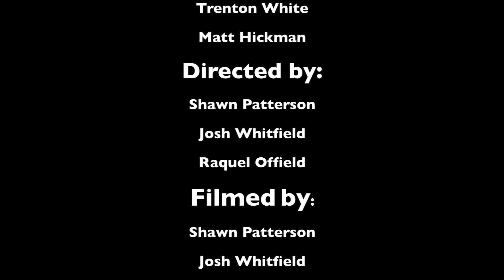Young Puns ON LOCATION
Young Puns - Mercer University
Co-hosts of Young Puns, Gene Mitchell, Liz Bibb, Matt Hickman, and Trenton White in  Macon Thursday covering Newt Gingrich
Directed by Shawn Patterson, Josh Whitfield and Raquel Offield.
Edited by Shawn Patterson